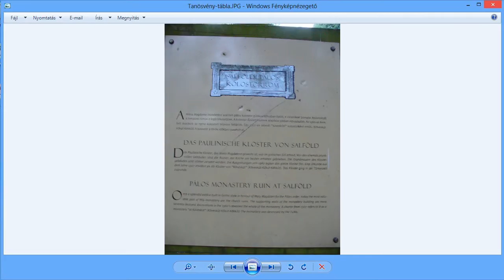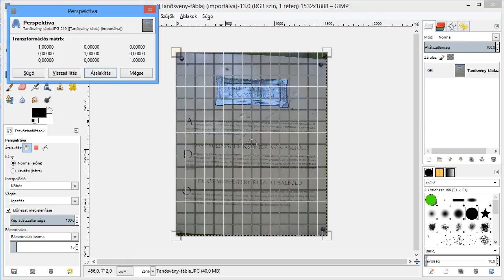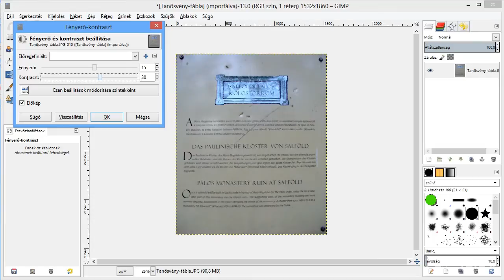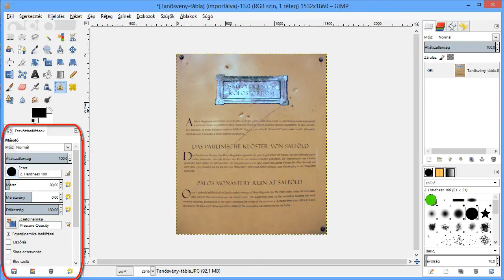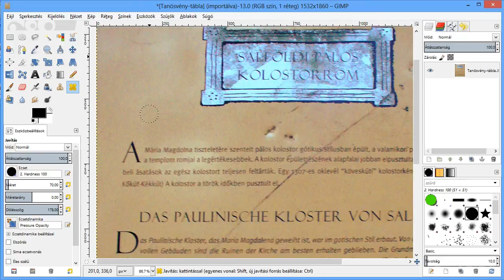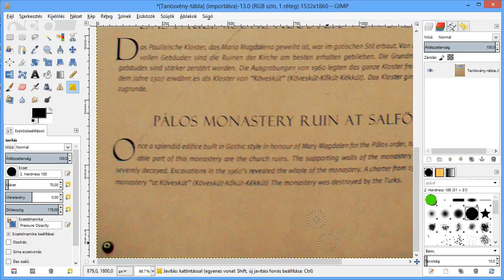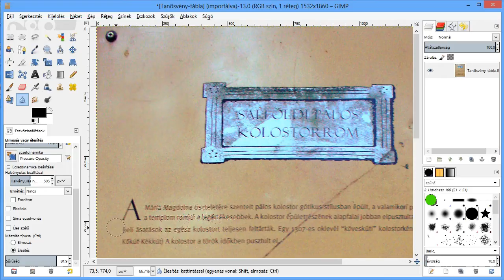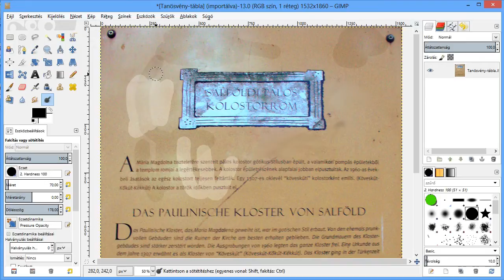Gimp SHOT - Fotóretusálás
A videóban a fotóretusálás alapjait tekintjük át a GIMP képszerkesztő programban. Perspektivikus torzítás, szín és további képhibák korrigálásáról lesz szó a videóban.

Platform ► Windows
Készítette ► Csáfordi Péter

Hogy tudhatok meg többet?

Az fsf.hu alapítvány támogatásával megjelent Baráth Gábor: GIMP könyv című munkája, melyet minden érdeklődő ingyenesen letölthet:

A videót Csáfordi Péter készítette a TÁMOP-4.1.2.A/1-11/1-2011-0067 pályázaton belül a Nyomvonal 2008 Mérnökiroda Kft. megbízásából.